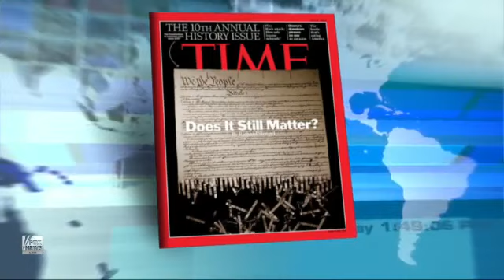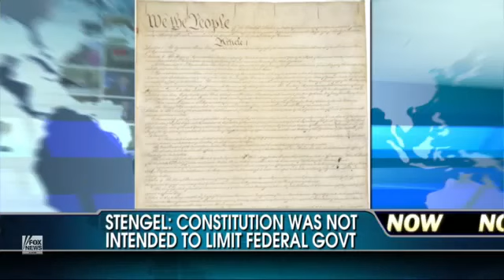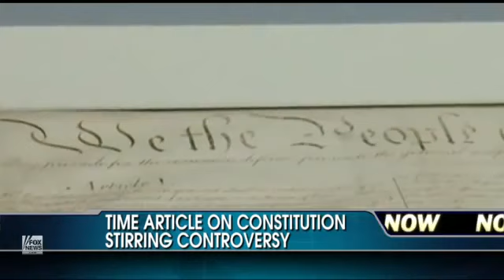Does the Constitution Matter Anymore? [FOX: 6-23-2011].flv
You bet it does and if you don't think so you are a traitor to our country and I don't respect your kind around here. In otherwords if you want a communist government move to a land where one already exists we don't need you here to mess up our way of life.